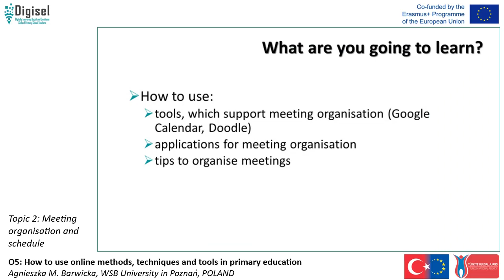Digisel O5 - Topic 2, Intro and summary